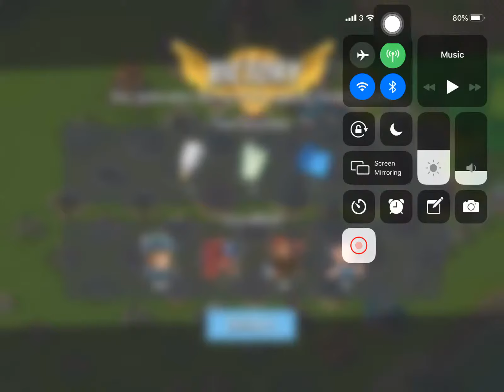Boom Beach - Defend 4 (Hammerman Of The Hunt Stage 5 Reverse)